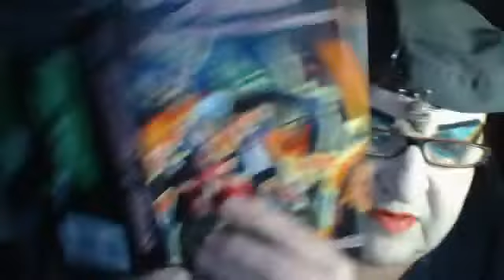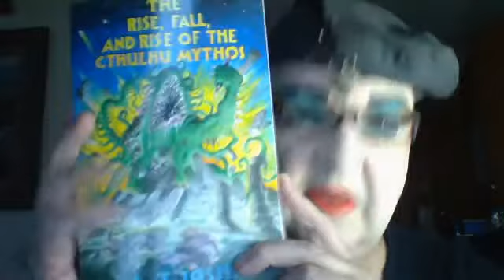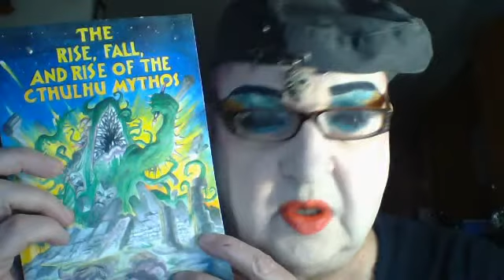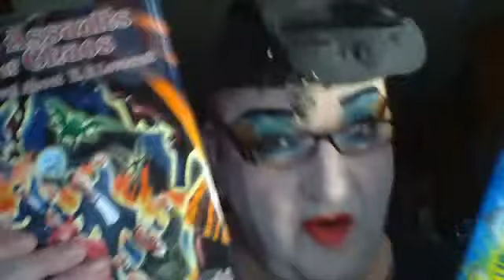rereading S. T. Joshi, yep